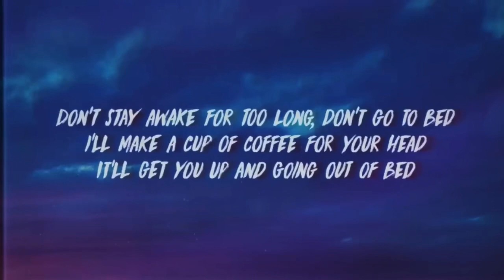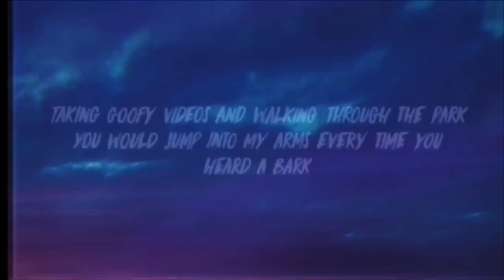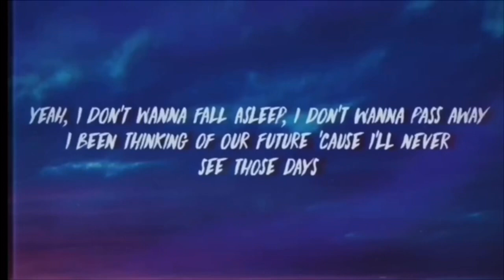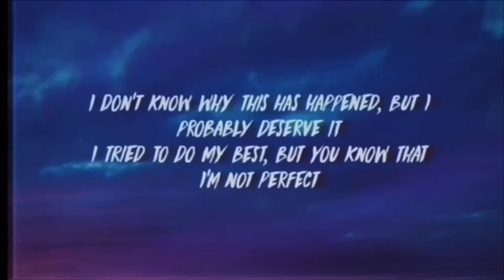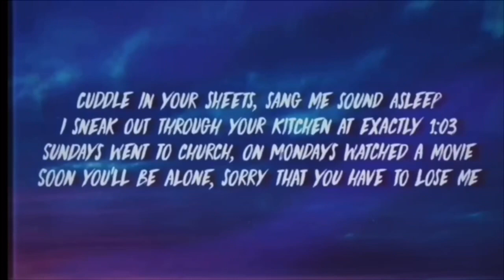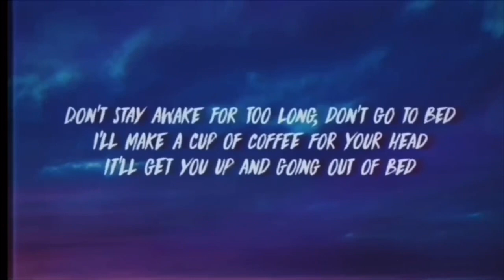Powfu - death bed (earrape) “don’t stay awake for too long”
Tell you guys have any suggestions!